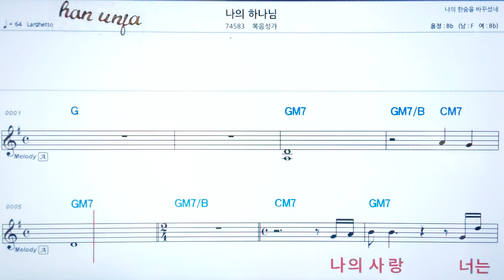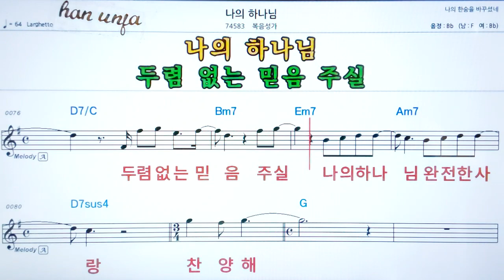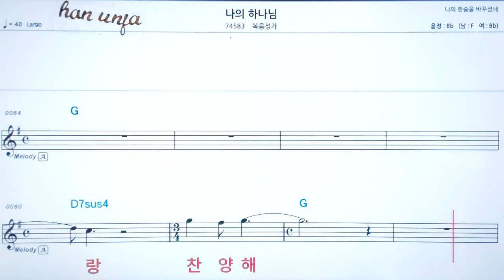💖나의 하나님/ 복음성가 ✌악보, 코드, ,,Karaoke*카라오케 반주